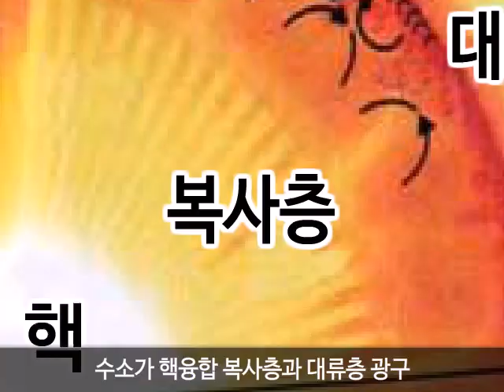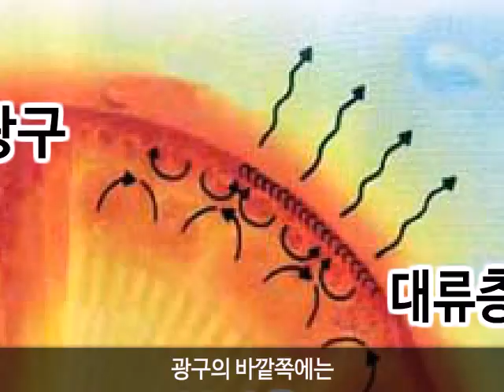태양은 어떤 특징을 가지고 있을까? | 태양송 | 과학송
굴절망원경 반사망원경으로 관찰해
표면은 광구 온도 육천도씨(6000℃)
쌀알, 흑점 자전하는 속도도 알 수 있어

태양의 중심에서
수소가 핵융합 복사층과 대류층 광구
광구 표면에 쌀알 무늬,
온도차로 검게 보이지

십일년을 주기로
태양흑점 늘었다 줄었다 동에서 서로 움직여
태양의 자전 알 수 있지

태양 대기 어떻게 나뉠까
광학망원경 개기일식 두 가지로 관찰해
광구밖
코로나로 태양에 안가도 알 수 있어

광구의 바깥쪽에는
붉게 보이는 채층 개기일식때 관찰돼
흑점 많아 에너지 방출되면
폭발하는 플레어

수십만 킬로미터
솟아오른 불꽃모양 홍염 채층 위에
청백색 가스 태양풍되는 코로나~

태양 흑점 많아지면
지구기후 영향주고 코로나도 활발해
자기폭풍에 델린저현상
오로라까지 가져오는 태양 관찰 필요해

(*곡 : '도레미파' 편곡)